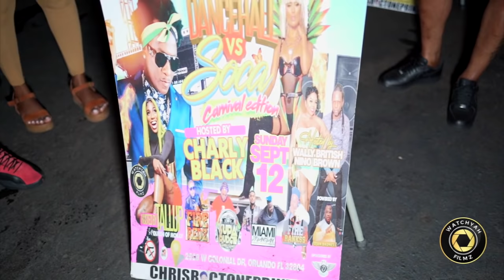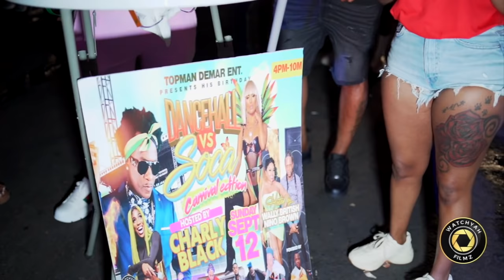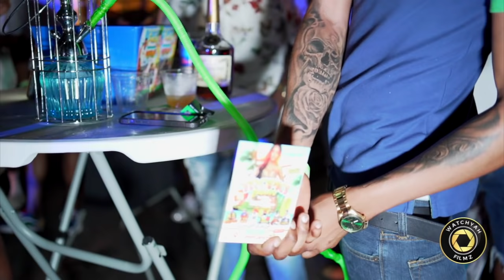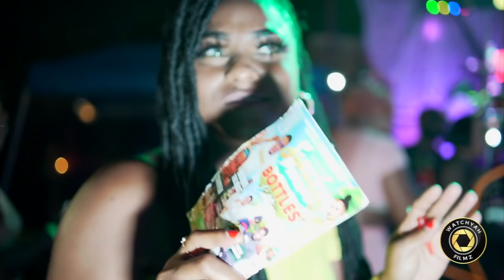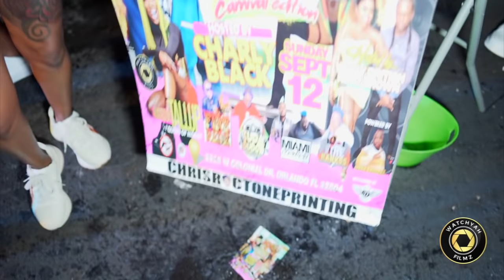WAP FOAM PARTY 2021